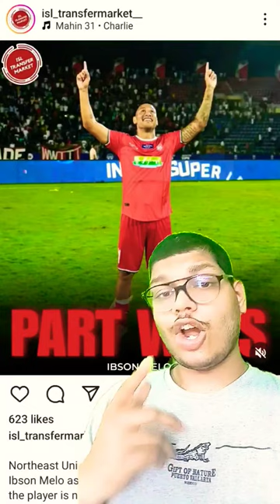Ibson Melo LEAVES Northeast United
📸 Aurelio's Instagram: that_guy_oreo_961
🔵 Semi Active Twitter: Aurelio_15_15
⚔️ Clash of Clans Account: 8VPPL8G8
⚽ FIFA Mobile Username: ATZTV
🎮Dream League Soccer Username: ATZ FC

The Indian Super League (ISL) is a professional football league in India known for its vibrant and competitive footballing action. It features a franchise-based model and brings together top domestic and international players, captivating fans across the nation. The league showcases high-quality matches, intense rivalries, and passionate fan support. With its focus on promoting Indian talent and developing football infrastructure, the ISL has played a pivotal role in the growth and popularity of football in the country. It has become a significant platform for players to showcase their skills and contribute to the overall development of Indian football.

My Instagram Sources (can't put links on shorts now lol):
Onefootball
Football India
Transfermrkt India
Indian Football WC
ISL transfermarket
City Xtra
All India Football
Khel Now